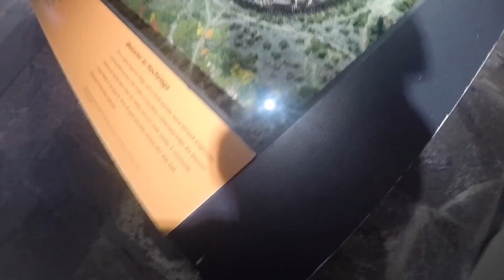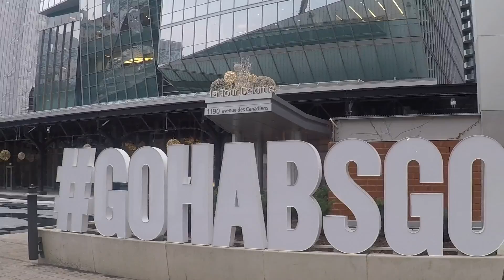My Montréal Adventure!